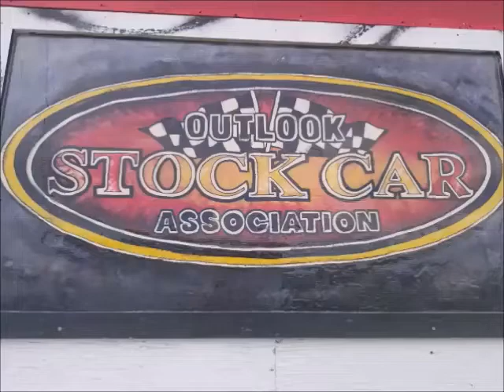Street Stock Group A Heat #1 , 2021 Outlook Fall Classic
Held Oct.9-10th at Outlook Stock Car Association